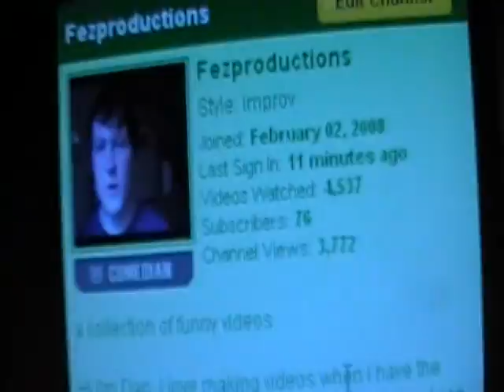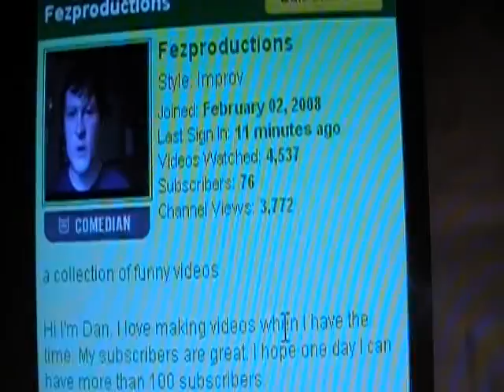My First Vlog!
It's been a while since iv'e been spitting out great videos, so i thought i would get all of you up to date on whats going on nowadays. The short answer-- It's pretty much the same. Enjoy this delicous vlog and as always, keep comments tasteful. Love Dan.